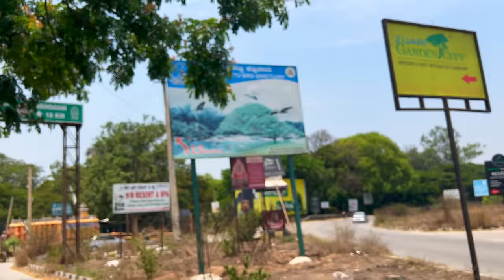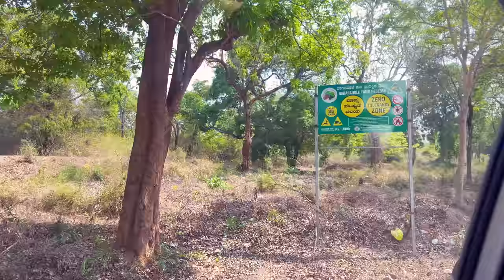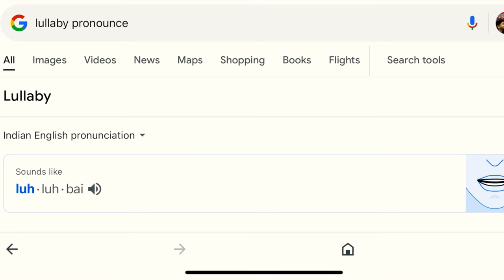South India EP 09: RoadTrip 2023 | Karnataka | Bengaluru to Coorg | Scotland of India | RovingCouple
Hotel Details: Kunji Phad Homestay (Mr. Kishan & Mrs. Asha)
Address: 8R3G+PGQ, Hachinadu, Ammathi, Karnataka 571211
Per Person: Rs. 2000 (Includes Stay, Evening Tea/Cofee, Dinner, Breakfast)
Pet Friendly: Yes (Conditions Apply)

Baby Products:
Infant Carseat
Bottle Steriliser
Diaper Bag
Baby Bottle
Sleeping Bag/Carry Nest
Baby Bed with mosquito net
Infant Formula
Bottle Liquid Cleanser
Baby Laundry Detergent
Bottle Cleaning Brush
Disposable Changing Pad 60x90
Disposable Changing Pad 60x60
Sebamed Rash Cream